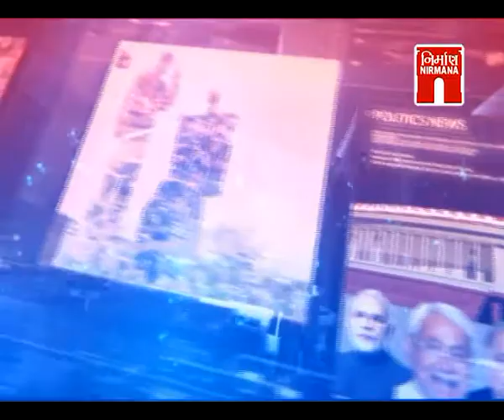To The Point - લગ્નમાં ભગ્ન ! (Lagan Ma Bhagn !)